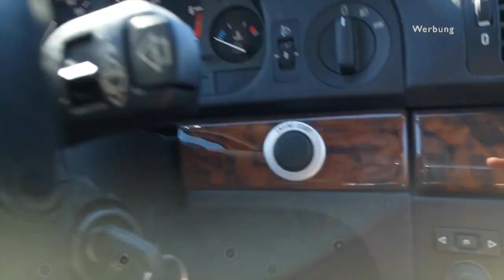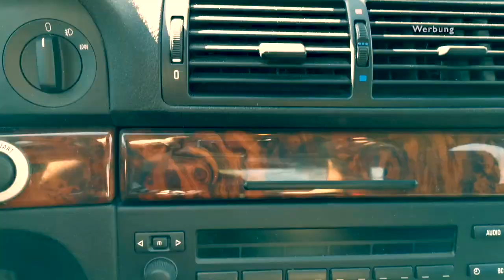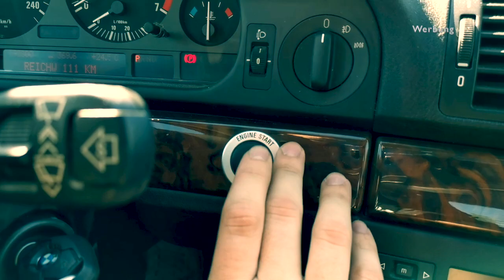BMW E39 525i KAUFBERATUNG 🚗 (ERFAHRUNGSBERICHT WirKaufenDeinAuto.de) | KrisGarage